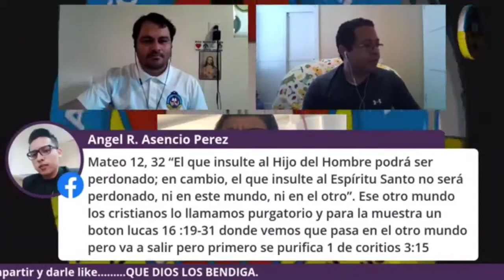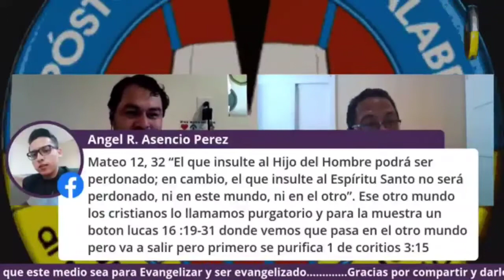EL PURGATORIO DE LOS CRISTIANOS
Este video quedo a continuacion
Faltô que explicar si el rico epulon esta en el infierno o en el purgatorio